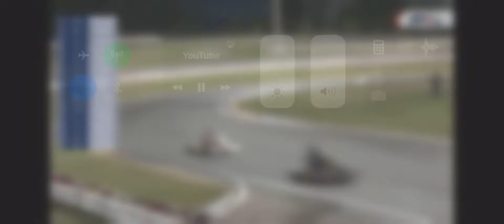Corrida Copa Brasil de Kart categoria KZ graduados Pedro Bio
Largando P15 chegando P3.